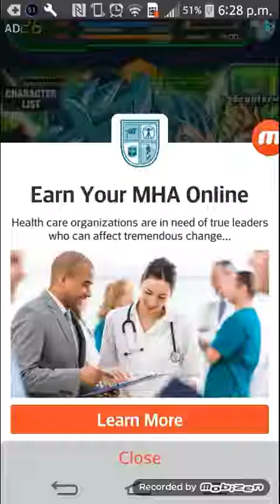You can see this and a lot more in the future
Follow your dream that's what im doing